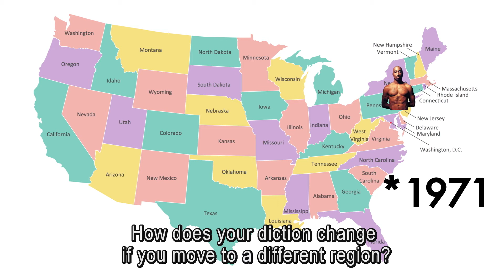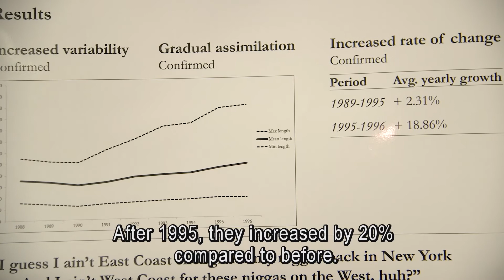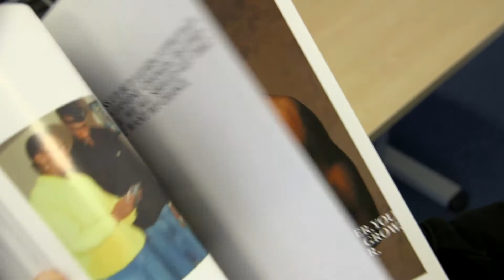De taal van rapper 2Pac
Rapper 2Pac speelde met accent voor andere identiteit
Rapper 2Pac was in de jaren 90 hét gezicht van de West Coast hiphopscene. Maar zelf was hij oorspronkelijk afkomstig uit New York. Taalwetenschapper Steven Gilbers doet onderzoek naar het veranderende accent van 2Pac. Hij kijkt hoe in het accent van 2Pac zijn veranderende  identiteit wordt weerspiegeld en hoe accentverandering aan biografische gegevens te koppelen is. Een accent blijkt stuurbaar, maar nooit helemaal te kopiëren.

Waarom Tupac anders ging klinken (artikel Kennislink 2015)